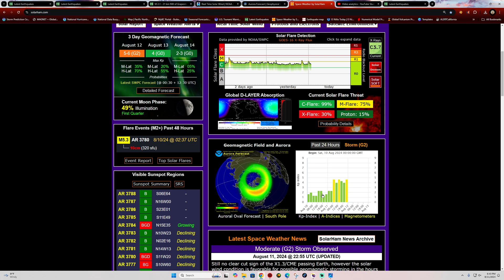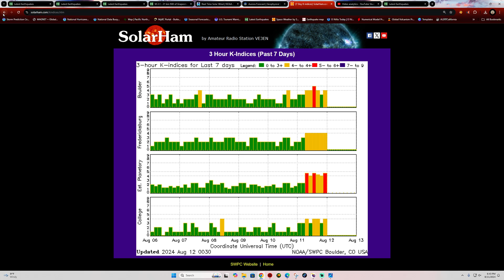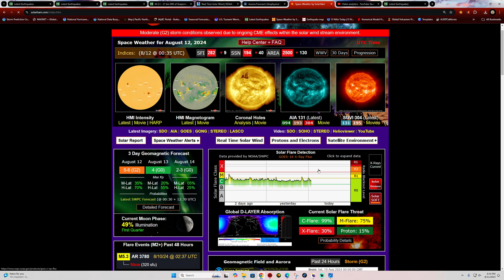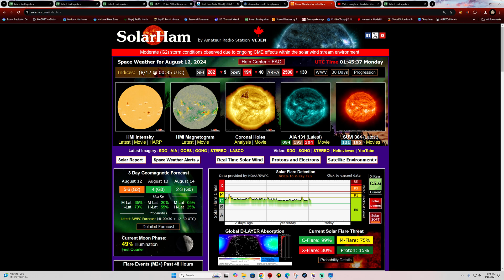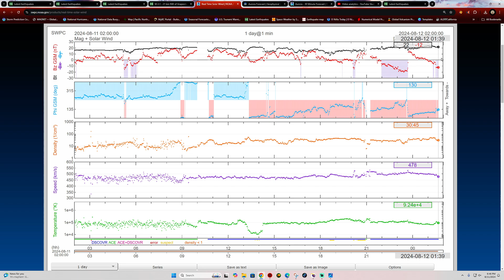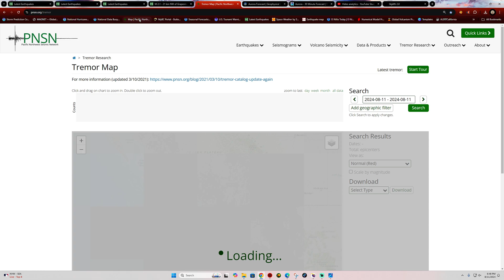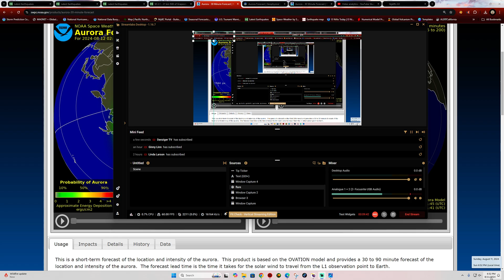Sunday Night Auroras Picking up... Will you be able to see them? Sunday night 8/11/2024